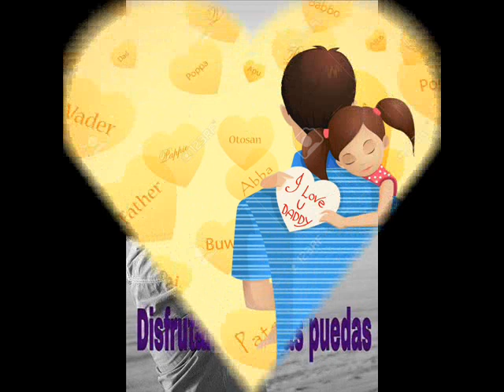TU ME CUIDASTES 2020 ESTRENO GRUPO LOS PIPOPES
CON MUCHO CARIÑO LES COMPARTO ESTA CANCION MUY BONITA PARA ESOS PADRES CON CORAZON DE HIERRO Q NUNCA SE CANSAN DE AMAR A SUS HIJOS Y Q HACEN HASTA LO IMPOSIBLE POR VERLOS FELICES..